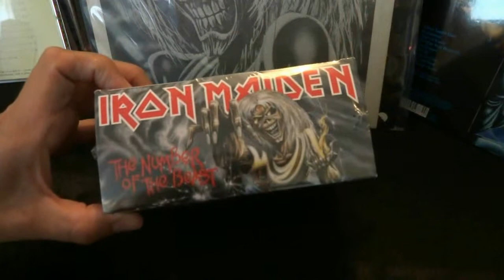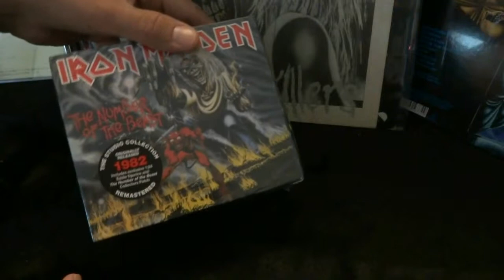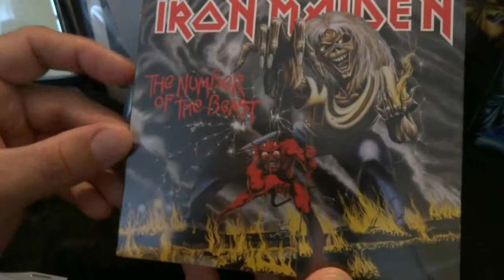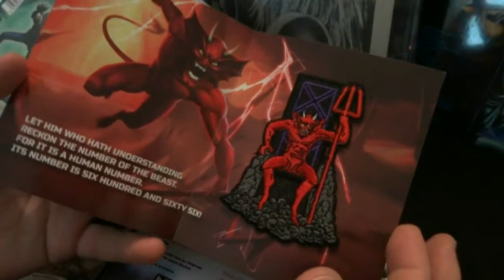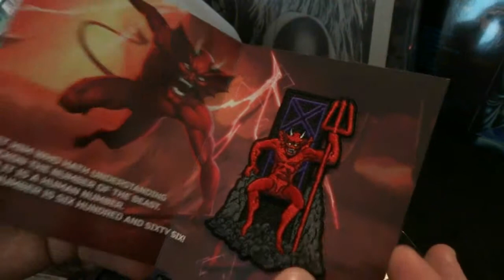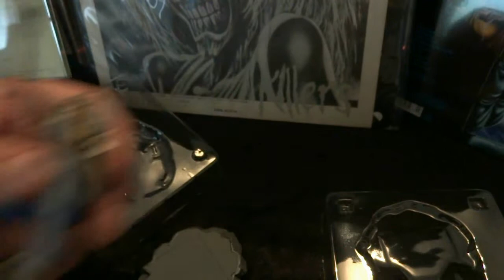IRON MAIDEN The Number of the Beast - Unboxing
Unboxing of the new IRON MAIDEN Box Set.
"The Number of the Beast" : quite possibly the most important album in rock history.